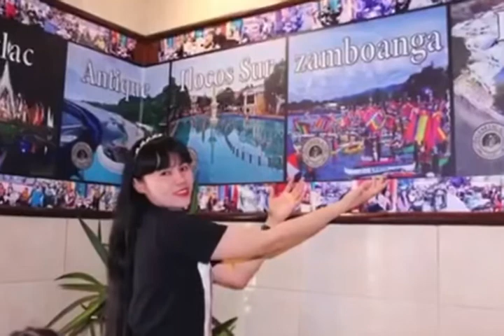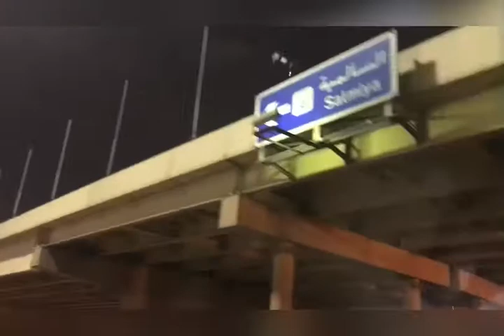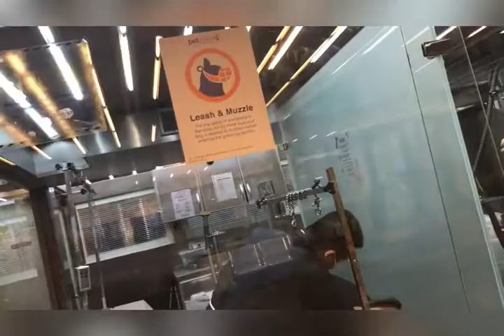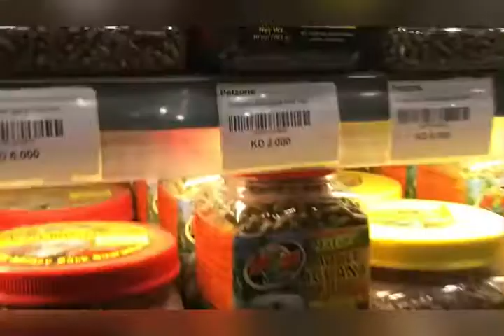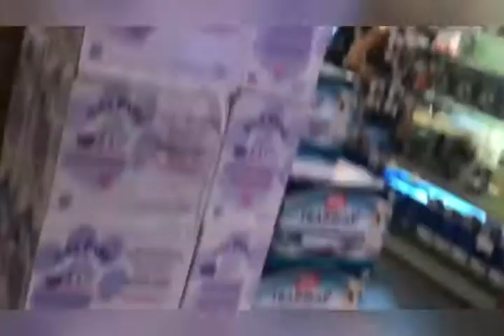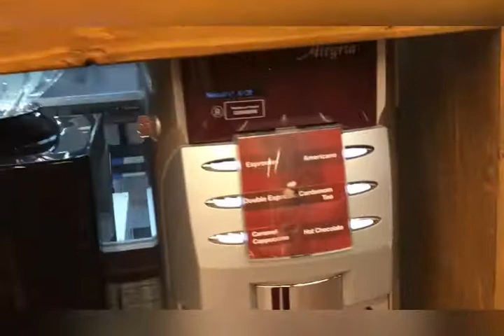Nagpapaligo ng pusa sa pet zone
Tara samahan nyo po kami Punta sa pet zone kc nagpapaligo tayo  ng pusa din tour din sa loob NG pet zone sa Kuwait